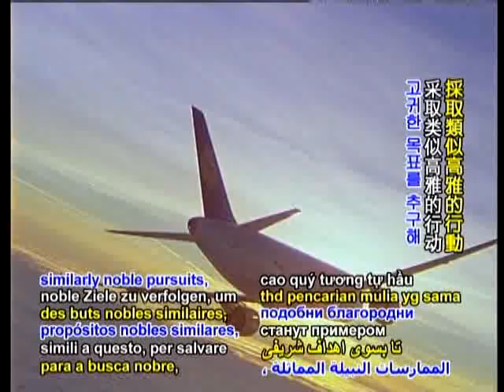such as these, European Union on track to meet Kyoto goats(歐盟繼續邁向京都協議書)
Be Veg. Go Green. as these, European Union on track to meet Kyoto goats(為了世界美好 歐盟繼續邁向京都協議書)